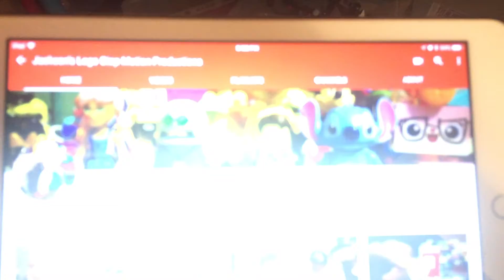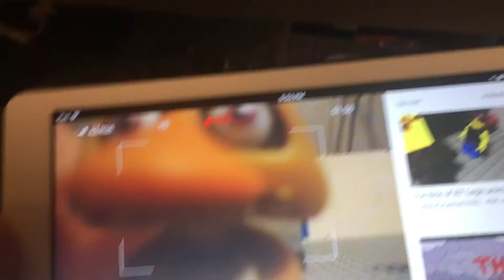Lego shout contest week 1 winner and week 2 announced !!! Open anyone can enter